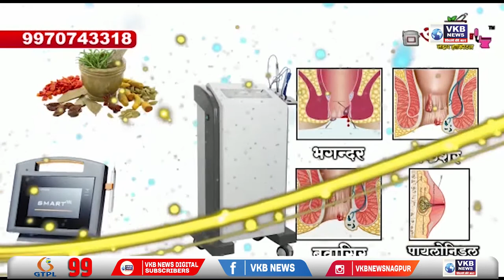पूरपरिस्थिती निर्माण झाल्याने नागरिकांना सतर्कतेचा इशारा